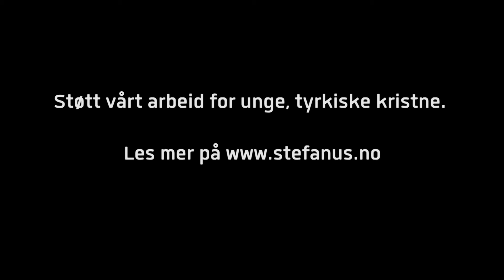Tyrkisk konvertitt forteller sin historie - lang versjon